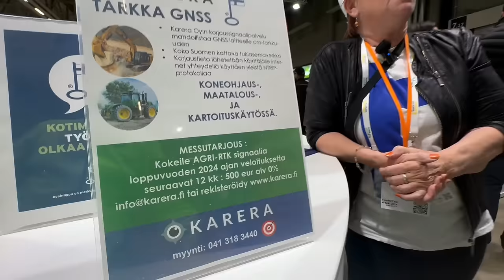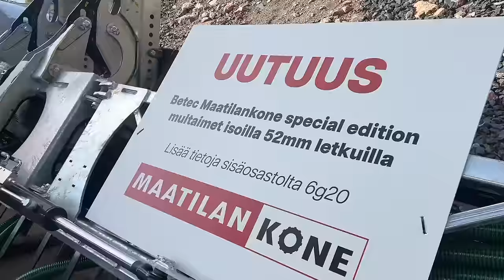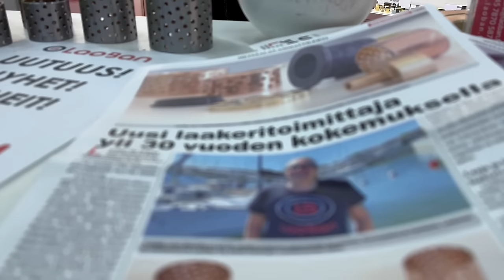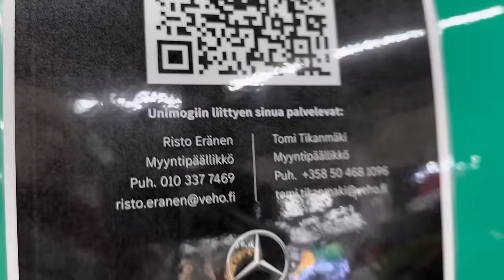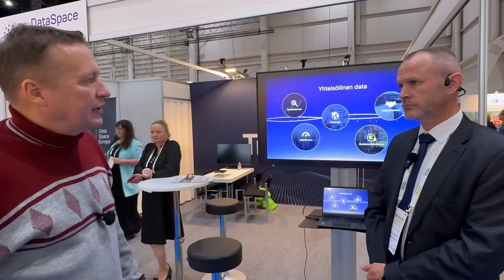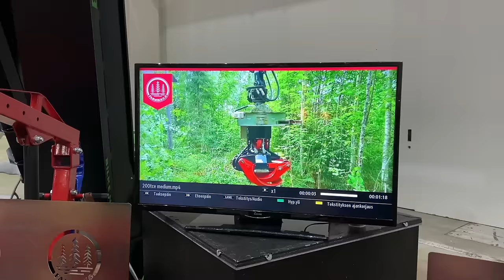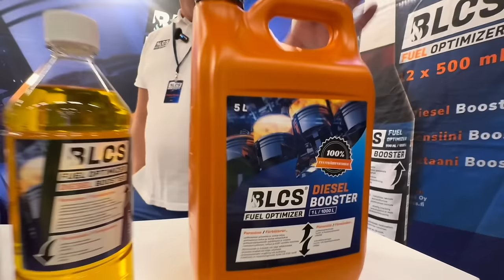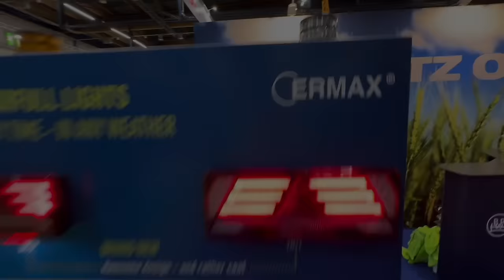Hyviä uutisia! vko 42/2024 - MaatalousKonemessut erikoislähetys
Ammattilehti on tuottanut viikoittaisen uutislähetyksen jo 233. perjantaina peräkkäin tarjoten kuljetus-, maarakennus- ja metsäalan tuoreimmat kuulumiset.
Tämän viikon erikoislähetys tarjotaan MaatalousKonemessuilta Helsingistä, missä laaja kattaus konealan kuulumisia ja muuta mukavaa...
00:00 Tervetuloa Maatalouskone messu lähetyksen pariin
00:48 Wihuri esitteli John Deeren uusimmat traktorit ja koneet
09:58 Maaningan miehet lähtivät Helsinkiin messuille
11:00 Tarkkaa paikkatietoa tarvitaan viljelyssä ja urakoinnissa
14:55 Räyhän tilalta saavuttiin messuille ja katsotaan myös Hyviä uutisia
17:05 Maatilan Kone esitteli Heracles pienkuormaajat ja paljon muuta
26:57 Kuorma-automiehetkin viihtyivät maatalouuskone messuilla
29:12 Keslan kuulumisia - esittelyssä uusi metsäperävaunu
39:55 Metsaman saapui Savosta Stadiin eikä mennyt takapyörät sladiin
45:38 Risupeto viihtyy messuilla - tällä kertaa turistina
46:39 Kenttäsepät tekee välityskauppaa ja myy lisävarusteita
49:57 LaoBan tarjoaa laakerit kaikkeen käyttöön - uusia tuotteita
53:04 Mercedes-Benz Unimog on todellinen erikoisajoneuvo
01:01:52 Proforest messut järjestetään toukokuussa 2025 Kalajoella
01:03:00 TMK energiakourat on aina paikalla kun konealalla tapahtuu
01:08:00 Kangasniemellä on kovia konemiehiä
01:09:17 DataSpace Europe - laiska data tuottavaan hyötykäyttöön
01:17:39 Maatori välittää - koneita ja paljon muuta
01:19:08 Farmikko energiakourat valloittaa maailman metsiä
01:30:56 Hydrauliikkaa löytyy kaikenlaisista työkoneista
01:32:02 Yara on laajasti läsnä maanviljelyssä
01:35:36 Bison energiakourat saapuivat Suomen markkinoille
01:40:19 BLCS Fuel Optimizer polttoaineen lisäaineet - toimii...
01:49:19 BPW Kraatzilta paljon tuotteita myös agripuolelle
01:57:02 Pentin Paja 60 vuotta - energiakourat
02:03:48 Messutunnelmien yhteenveto...